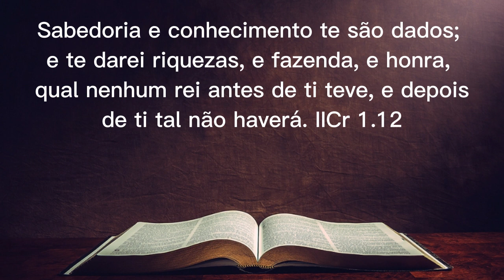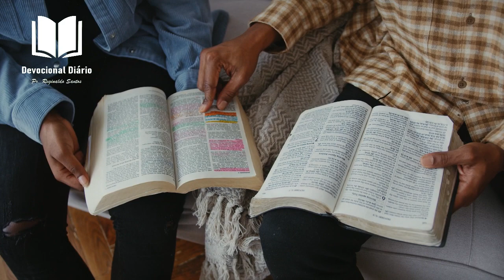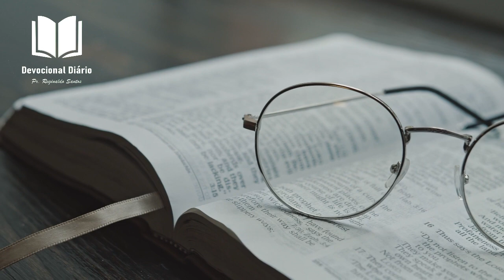DEVOCIONAL DIÁRIO: RENOVAÇÃO ESPIRITUAL EP 2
🙂 Sejam Bem-vindos(a)
📅 Terça - Feira  08 de Agosto de 2023

Queridos irmãos em Cristo,
Renovação espiritual é algo que precisamos todos os dias, para enfrentar as tempestades da vida.
Nesta série em vou trazer todos os dias uma reflexão e chaves de Deus para você ser renovado (a) espiritualmente para prosseguir na jornada de fé cristã.
Assista todos os episódios dessa série e seja renovado(a) pelo Senhor nosso Deus.

✅ Ouça também outros devocionais:
list=PLULHVrdAx45ge5_GQuM-UJsZCBXHC5Bn2